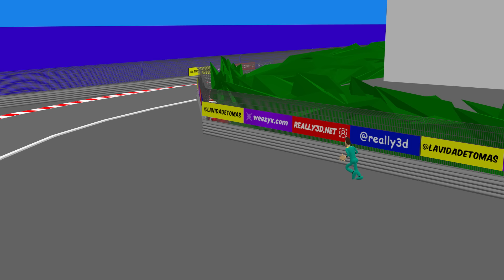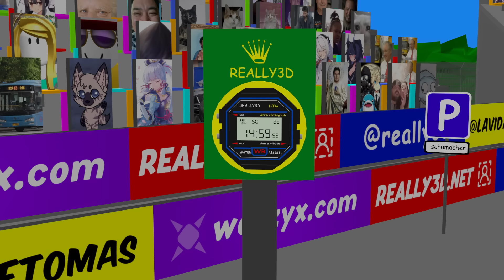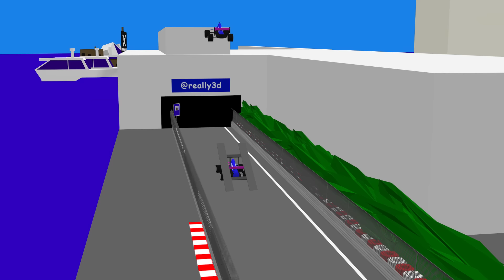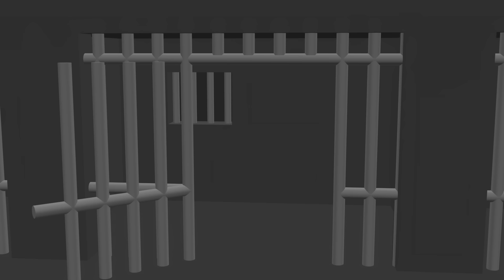F1 MONACO 3D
The most entertaining race of the entire season!!! Again!

How great you are, Magic!!!

BTC: 39toh1yKeYpLV9SfPuHTKrgBvKPZi1Mc6k

The latest sports news!

The best animations in the world!

Chapters:
00:00 Introduction
00:05 Intro
00:53 Classification
03:24 Race
06:30 Podium
06:49 Mega roulette
08:02 End